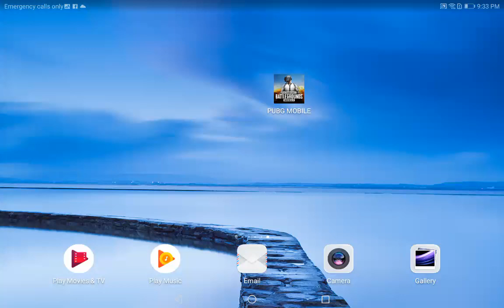Pubg mobile part 1